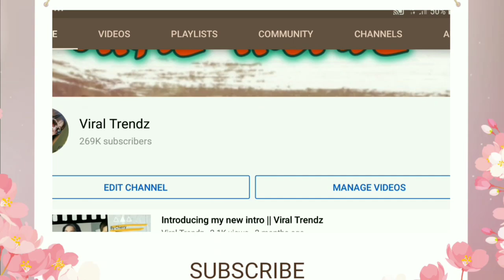Artista simot ang pera sa bangko nagantso ng akala nyang kapamilya ■ Nadepr3ss nawalan ng pag asa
Nadepressed ang kilalang singer actor ng malamang na limas ang lahat ng ipon nya mula pa noong child star pa sya.

Inakala nyang pamilya nya ang sya pang nang gantso sa kanila.